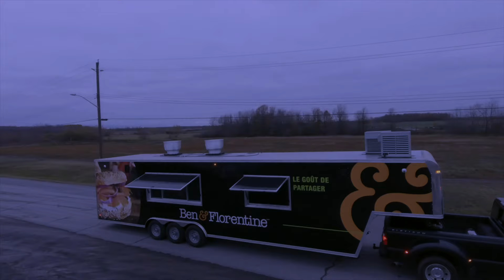KITCHEN'S ON WHEELS CANADA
Kitchen's on
Wheels Canada
Alexandria ON K0C 1A0
Canada

Telephone:
Monday to Friday
9AM to 5PM